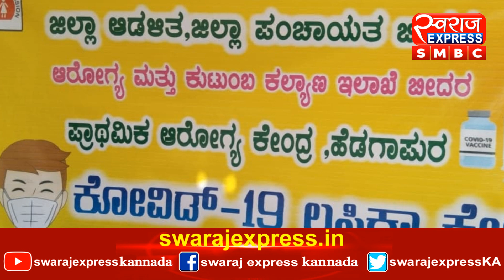Karnatak Metro Express...!02-04-2021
Karnatak Metro Express...!